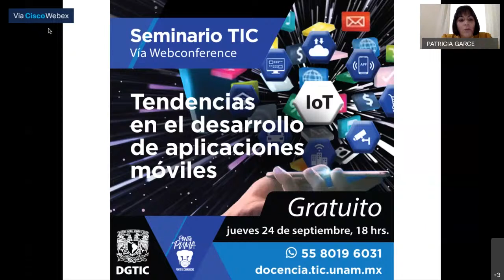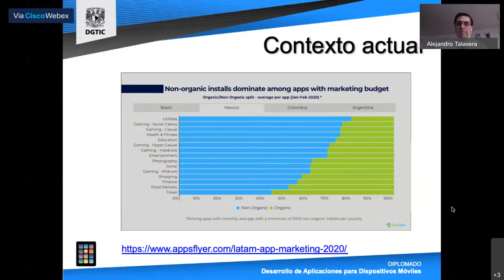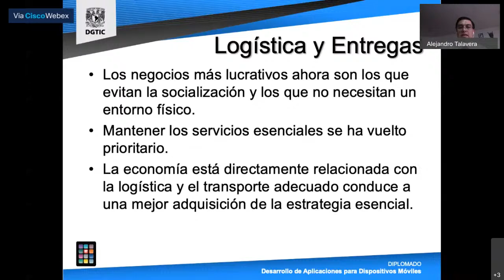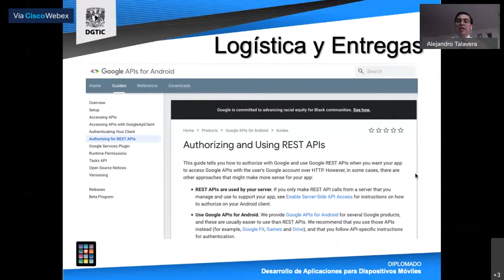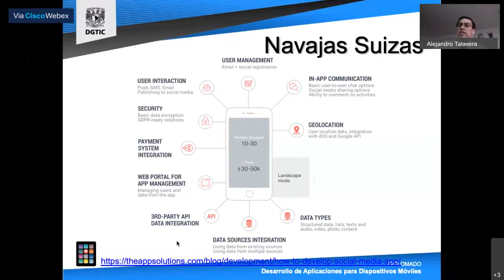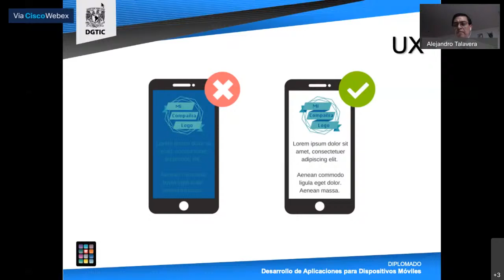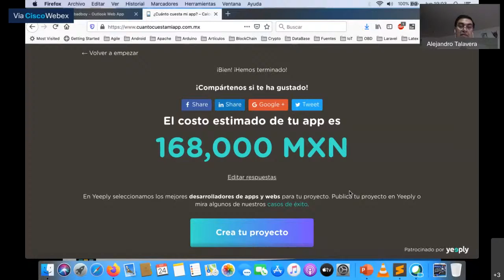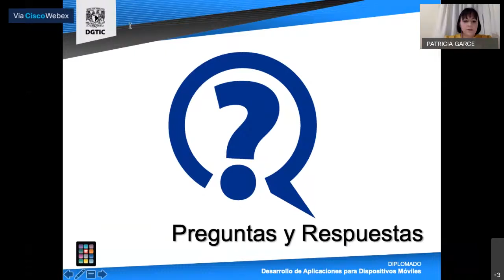Seminario TIC - Tendencias en el desarrollo de aplicaciones móviles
En el contexto actual, donde se ha implementado el distanciamiento social y los trabajadores se encuentran en sus hogares usando sus teléfonos inteligentes, es el momento en que las empresas integren a desarrolladores de aplicaciones móviles para que construyan e implementen sus propias aplicaciones.
En esta sesión abordaremos el estado actual de la industria de desarrollo móvil, presentando algunas de las oportunidades que ofrecen distintas áreas a los programadores.